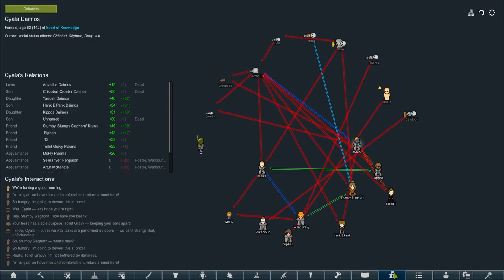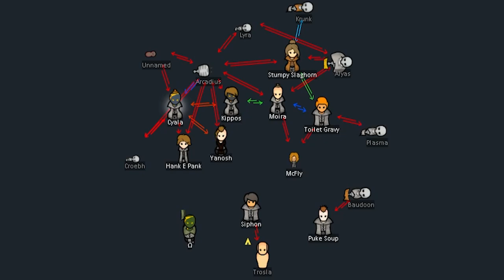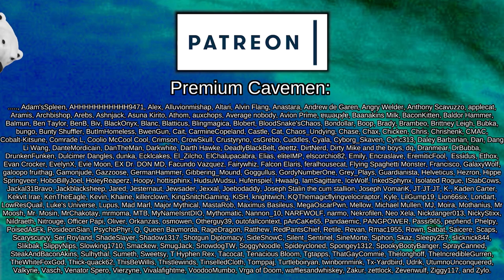Taking Legs at CASTLE Ω | Rimworld: Generations #9